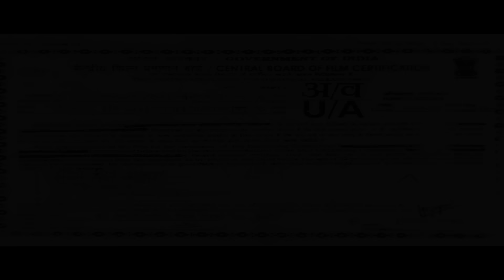Comedy Scenes Movie Golmaal Fun Unlimited | Movie In Parts - 01 | Arshad Warsi - Sharman Joshi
Comedy Scenes Movie Golmaal Fun Unlimited | Movie In Parts - 01 | Arshad Warsi - Sharman Joshi -Ajay Devgn - Paresh Rawal

Friends Gopal, Lucky, Madhav and Laxman often dupe gullible people out of their money. Hilarity ensues when they target a middle-aged couple and simultaneously try wooing their beautiful neighbour.

Cast: Ajay Devgn, Arshad Warsi, Sharman Joshi, Tusshar Kapoor, Rimi Sen, Paresh Rawal

Give a misse